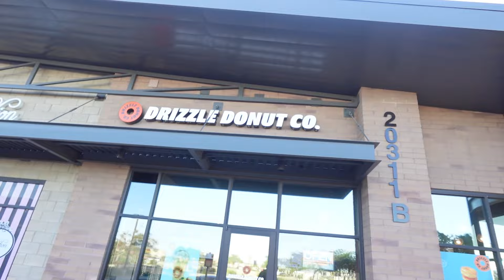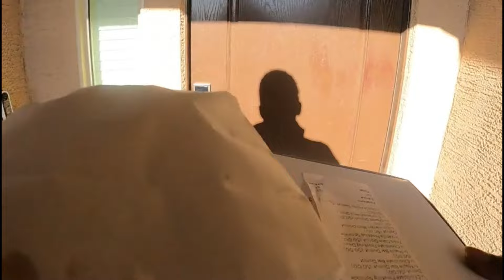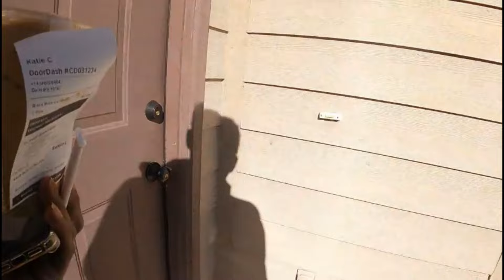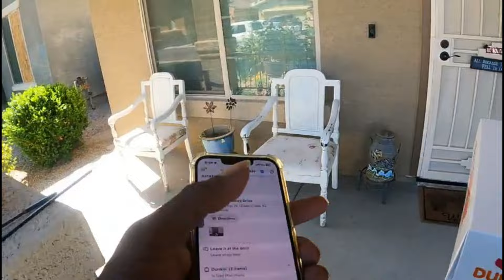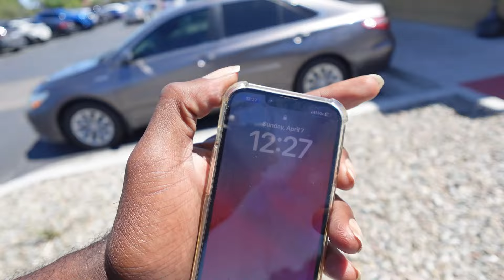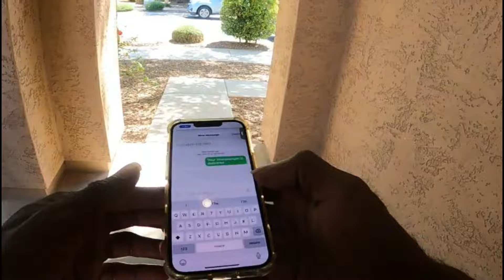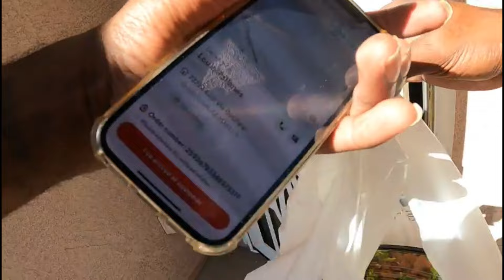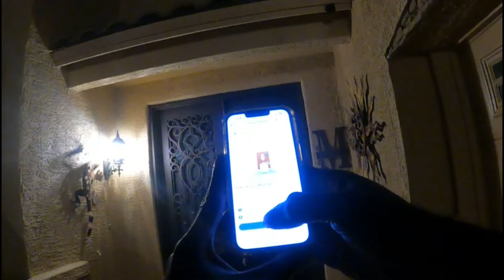Early Sunday grind | Doordash | Grubhub